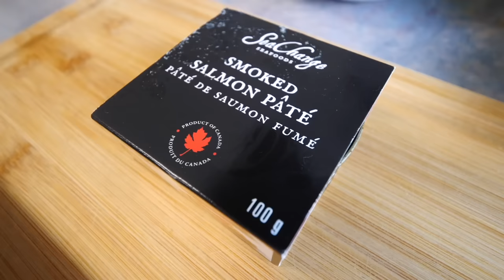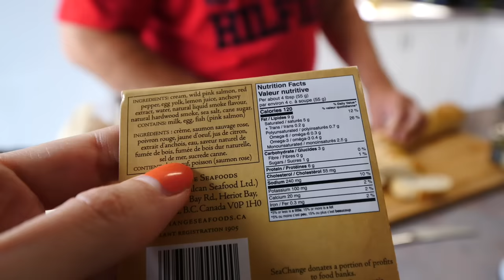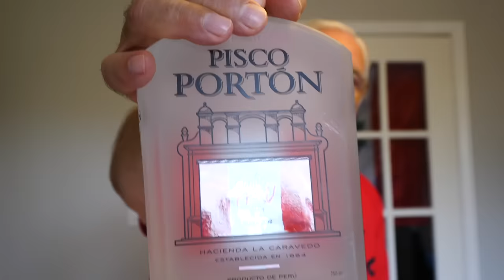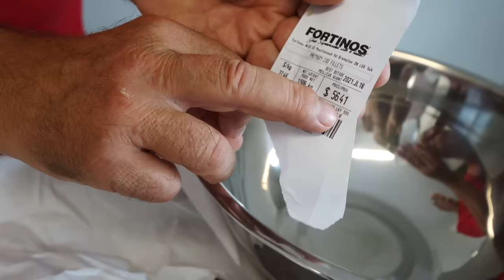Cocinando COMIDA PERUANA 🇵🇪 | Seco de CARNE + CEVICHE de Bacalao para el 28 de Julio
Felices Fiestas Patrias, Perú! En el video de hoy vamos a estar cocinando comida peruana para celebrar el 28 de Julio, que este año también es el Bicentenario de la Independencia del Perú.

Si llevan tiempo mirando este canal ya sabrán que nos encantan los sabores de la comida peruana y que nos gusta experimentar con recetas de platos peruanos.

Esta vez decidimos preparar dos platos. Para nuestro plato de entrada hicimos un ceviche de bacalao con leche de tigre que quedó bien rico y picante, y para el plato principal cocinamos un seco de carne (también conocido como seco de res), que es un plato bien típico y salió riquísimo.

También preparamos unos chilcanos con pisco peruano que había estado bien guardadito desde el último viaje a Perú.

Así que los invitamos a que disfruten esta comida peruana con nosotros, y para todos los peruanos mirando este video, nuevamente les deseamos un feliz 28 de Julio!